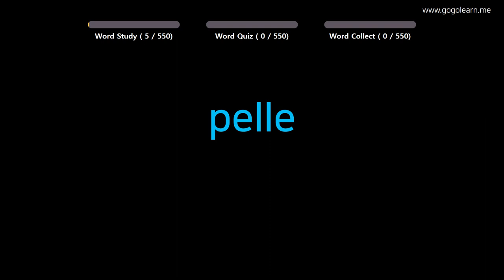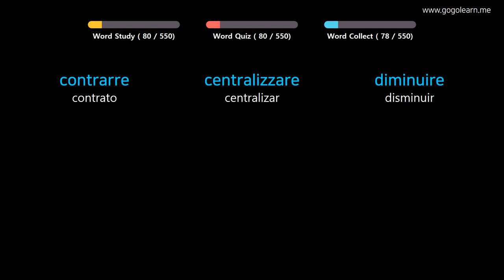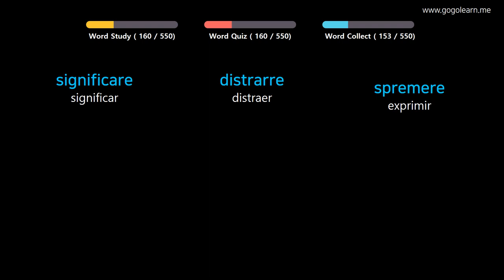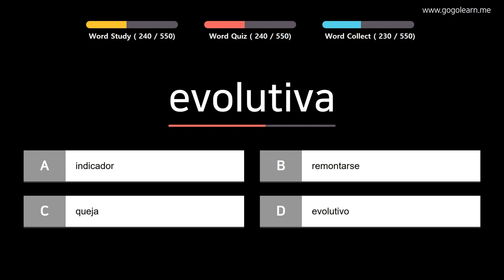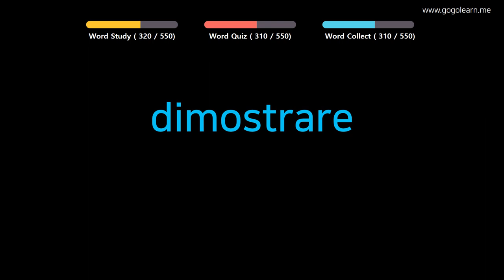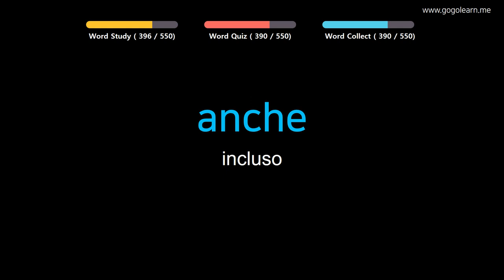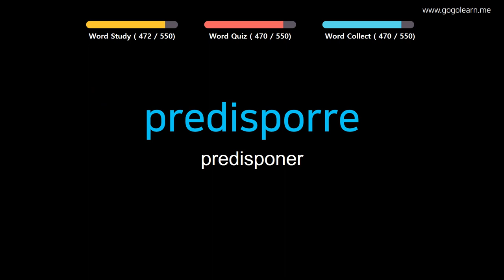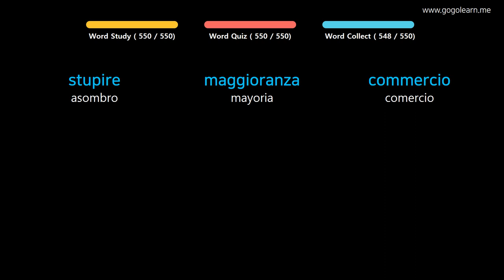Aprender Italiano | Vocabulario Italiano Escuchando mientras duerme | Golearn